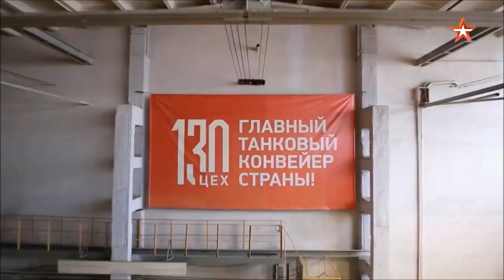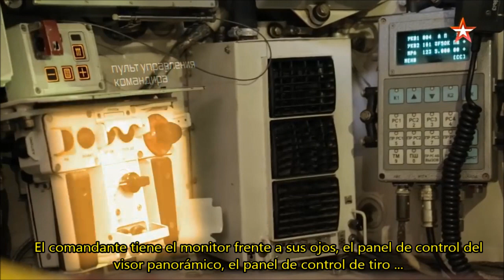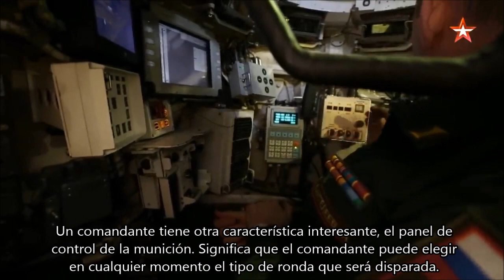T-90M Proryv - subtítulos en español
El T-90 ha renacido con un nuevo aspecto y con un interior renovado. ¿Qué secretos han dado a conocer los fabricantes sobre su última creación?
A mediados de febrero, la empresa rusa Uralvagonzavod (proveedor de carros de combate) lanzó una nueva versión del tanque T-90.

Representa una actualización completa de un tanque ampliamente conocido en Rusia y en otros países del mundo, con un total de 2.000 blindados fabricado hasta la fecha. La corporación tenía el objetivo de ampliar las capacidades del modelo básico, que data de finales del siglo XX, a los tanques actuales sin tener que desarrollar un tanque desde cero.

Estas son las principales características del nuevo T-90M Proryv-3.

1. Armamento del Armata
La torreta del T-90M Proryv-3 utiliza un cañón prestado del T-14 Armata, el 2A82-1M. Se complementa con una ametralladora de gran calibre controlada a distancia que dispara ráfagas Kord-MT de 12,7 mm para destruir los blindajes ligeros del enemigo así como el personal.

Aprovechando la tecnología moderna, los diseñadores han aumentado la precisión de disparo del tanque en un 25-30% y su vida útil a 900 lanzamientos de proyectiles.

2. Nuevas carcasas especiales para el T-90M Proryv-3
Además de la munición estándar, hay otros tres tipos desarrollados especialmente para el T-90M.

El primero es el Vacuum-1, un tipo de cartucho APDS que perfora el blindaje con un núcleo de uranio empobrecido. Los diseñadores dicen que en vuelo el proyectil alcanza una velocidad de 1,980 mps y puede adentrarse hasta un metro en un tanque blindado de manera limpia.

La segunda se llama Telnik y es una ojiva de fragmentación altamente explosiva, con capacidad para ser detonada remotamente por la tripulación del tanque.

Y, en tercer lugar, se encuentra el misil guiado Sprinter, cuya trayectoria puede ajustarse en vuelo.

3. Armadura moderna
El casco del 90M está cubierto con el Relikt, un moderno kit de blindaje reactivo y modular, capaz de “derribar” los proyectiles enemigos a un metro del tanque. La protección de la parte inferior de la torreta y de la parte trasera del casco es a base de un blindaje de rejas y el compartimento de tiro está protegido por una cubierta antimetralla.

Según los desarrolladores la armadura del tanque se ha diseñado para asegurar la protección total del vehículo así como de la tripulación en caso de que se produzca el impacto de un disparo que venga desde cualquier dirección.

Al mismo tiempo, la visibilidad del radar del tanque se ha reducido notablemente, en comparación con el modelo básico. De modo que el tanque apenas deja huellas en las cámaras térmicas de los sistemas de detección de objetivos de los tanques del siglo XXI.

4. Un nuevo “corazón”
Uno de los objetivos clave de los desarrolladores durante la modernización consistió en aumentar la movilidad del vehículo en el campo de batalla. El T-90M cuenta con un nuevo motor diésel de 1.130 CV y una caja de cambios automática. Ahora el vehículo de 50 toneladas puede ir campo a través a una velocidad de hasta 70 km/h y la tripulación podrá conducir un volante en lugar de hacerlo con varias palancas.